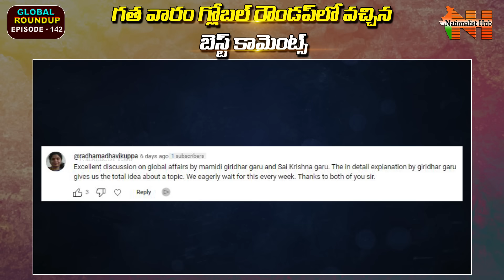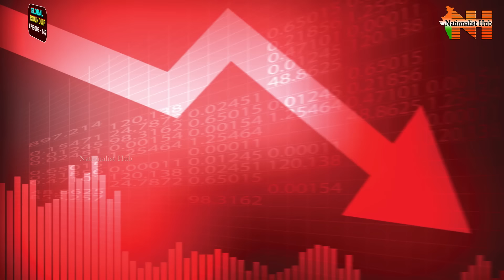Global Roundup With Mamidi Giridhar | Sai Krishna | EP - 142 | Nationalist Hub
Our Company account details :
IFSC Code: HDFC0008045